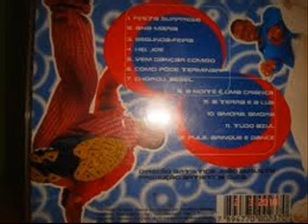Márcio e Goró - Tudo Azul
Márcio e Goró - Tudo Azul (Cd Festa Surpresa 1999) Composição: Lulu Santos / Nelson Motta